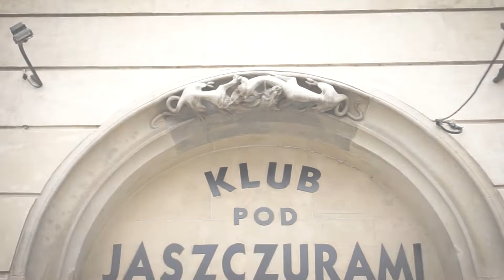Dwujęzyczny Wieczór Jaszczurowego Teatru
Z okazji jubileuszu 60-lecia Klubu Pod Jaszczurami organizujemy całodniowe, teatralne wydarzenie kulturalne. Wszystkie eventy przewidują dwujęzyczność - udostępnimy polsko-ukraińskie napisy, dwujęzyczne broszury z tekstem wystawionego dramatu, przez cały czas obecny też będzie dwujęzyczny tłumacz. Wstęp zupełnie wolny!
W programie:
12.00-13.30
Warsztaty improwizacji – W świetle reflektorów
Zadania improwizatorskie będą różne. Będziesz mógł prowadzić scenę lub być całkowicie zależnym od partnera. Będziesz mógł dowiedzieć się z jaką intencją masz do czynienia, co sam założyłeś początkowo i jak to się ma to tego co narodzi się podczas sceny.
Na koniec teatr – będziesz aktorem i będziesz widzem podczas etiud, by w efekcie wybrać najlepszy z występów i być może wygrać.
Warsztat prowadzi: Magdalena Jewuła
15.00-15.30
Koncert - Zuzanna Baum
Stypendystka Miasta Krakowa Zuzanna Baum wystąpi na żywo w Klubie Pod Jaszczurami.
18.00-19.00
Prelekcja na temat Teatru 38 oraz czytanie performatywne – "Świadkowie albo nasza mała stabilizacja" - Tadeusz Różewicz
Reżyseria: Anton Hanski
Występują: Hanna Grabiec, Anton Hanski
Muzyka: Maksymilian Czarnecki
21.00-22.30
Spektakl „Baba Dziwo” - Maria Pawlikowska-Jasnorzewska
“Wiesz co jest w tym wszystkim najgorsze?” - pyta jedna z bohaterek dramatu. - “To, że u szczytu zabrano się na serio do prywatnego życia obywateli. Do małżeństw się wtrącają i do tego… i do owego…”
Podczas, gdy wiele tekstów modernistycznych straciło na żywotności, dramat Marii Pawlikowskiej-Jasnorzewskiej zaskakuje aktualnością wątków i motywów. "Baba Dziwo" to utwór skrajnie nowoczesny - zarówno pod kątem humoru (mamy przecież do czynienia z tragikomedią), jak i demokratycznego i feministycznego wydźwięku. Treści zdiagnozowane przez autorkę ponad 80 lat temu, stają się szczególnie naglące w czasach, gdy środowiska rządzące coraz silniej ingerują w społeczną, ale również indywidualną wolność jednostki - a w szczególności kobiety.
Wyst.: Magdalena Jewuła, Alicja Kurowska, Mikołaj Maciejski, Justyna Marzec, Justyna Czort, Hanna Grabiec, Zuzanna Gac
Tekst i reżyseria: Natalia Mazurkiewicz
Muzyka: Adam Goik
Reżyseria świateł: Michał Szafarski
Wydarzenie dofinansowuje Miasto Kraków w ramach realizacji zadania publicznego pn. Wiosenne wydarzenia kulturalne organizowane w Krakowie w zakresie kultury, sztuki, ochrony dóbr kultury i dziedzictwa narodowego.

ДВОМОВНИЙЯЩІРКОВИЙДЕНЬТЕАТРУ
З нагоди 60-річчя «Klub Pod Jaszczurami» ми організовуємо цілоденний театральний культурний захід. Усі івенти двомовні – ми надамо польсько-українські субтитри, двомовні брошури з текстом поставленої п‘єси, а також постійно буде присутній двомовний перекладач. Вхід повністю безкоштовний!
У програмі:
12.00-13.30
Імпровізаційні завдання будуть різними. Ви зможете очолити сцену або повністю залежати від свого партнера.
Ви зможете дізнатися, з яким сценічними моментами ви маєте справу, що ви очікували спочатку і як це пов’язано з тим, що народжується під час сцени.
У кінці відбудеться театр - ти будеш актором і будеш глядачем під час етюдів, щоб обрати найкращі вистави і, можливо, навіть виграти.
Майстер-клас проведе: Магдалена Євула
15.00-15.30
Концерт - Зузанна Баум
Зузанна Баум, стипендіатка міста Кракова, виступить наживо в Klub Pod Jaszczurami.
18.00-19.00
Лекція про 38 Театр і перформативне читання - «Свідки, тобто наша маленька стабілізація» - Тадеуш Ружевич.
Режисер: Антон Ганський
У ролях: Ганна Грабець, Антон Ганський
Музика: Максиміліан Чарнецький
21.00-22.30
Вистава «Баба Диво» – Марія Павліковська-Ясножевська
— Знаєш, що з усього цього найгірше? — запитує один із героїв драми. – «Те, що на саміті серйозно поставилися до приватного життя громадян. Вони заважають створенню шлюбів і це ... і це ... "
Якщо багато модерністських текстів втратили актуальність, драма Марії Павліковської-Ясножевської дивує своєю злободенністю та мотивами. «Баба Диво» — надзвичайно сучасний твір — як за гумористичним (ми маємо справу з трагікомедією), так і за демократичним та феміністичним підтекстом. Зміст, кладегий автором понад 80 років тому, стає особливо актуальним у той час, коли влада все більше втручається в соціальну та індивідуальну свободу людини, а особливо жінки.
Виступлять: Магдалена Євула, Аліція Куровська, Міколай Мачєйський, Юстина Мажец, Юстина Чорт, Ганна Грабець, Зюзанна Гац.
Текст і режисура: Наталія Мазуркевич
Музика: Адам Гойк
Режисер освітлення: Міхал Шафарський